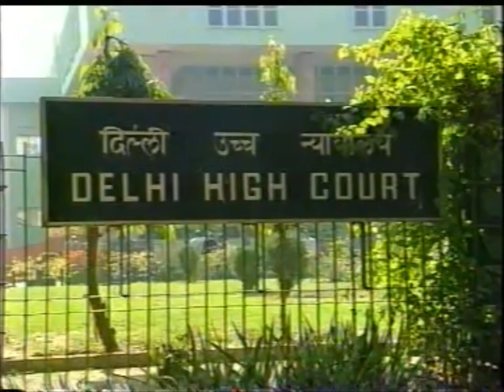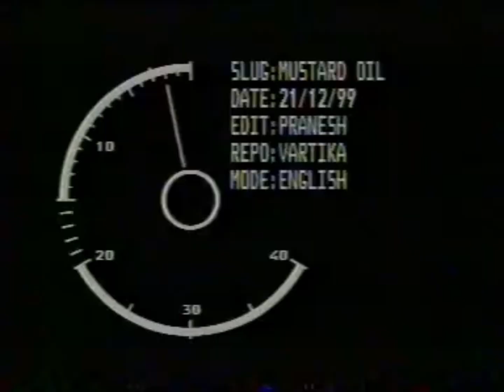NDTV | Nanda compensate | 9th December 1999 | Head of Crime Beat | Vartika Nanda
The morning of 10 January 1999 will remain as one of the most infamously famous mornings in the history of Delhi. On this day Sanjeev Nanda Grandson of Naval Chief and son of famous arms dealer Suresh Nanda was involved in a high profile hit and run case which is known as the 1999 Delhi Hit and Run case. In the early hours of this day, a black BMW car driven by Sanjeev Nanda hit 7 persons killing 6 of them at Lodhi Road, New Delhi. In 2008 the trial court found Sanjeev Nanda guilty, consequently, he was sentenced to 5 years of rigorous imprisonment. In 2009 Sanjeev Nanda filed an appeal in the High Court of Delhi challenging the decision of the trial court. In 2012 an appeal was filed by Delhi Police in the Hon'ble Supreme Court seeking to alter his conviction from 304A to 304 (II) IPC and increase his sentence. The supreme court after hearing both sides decided to quash the judgment by the high court and restore the trial court judgment, but they felt that the sentence given by the high court was appropriate and the accused does not have to return to jail. In addition to this, they ordered the accused to pay Rs 50 Lakhs to the Union of India which will be used to assist victims of a motor vehicle accident where the vehicle owner-driver etc cannot be traced and sentenced him to 2 years of community service.

Special:

International Recognition: BRUT: Panipat Jail Radio Revolution | Brut | Year 2022 | Vartika Nanda - Youtube  (Date: January 9, 2022 )
Tinka Tinka: Milestones: Movement – Tinka Tinka Prison Reforms
Google Link: Vartika Nanda - Google Search